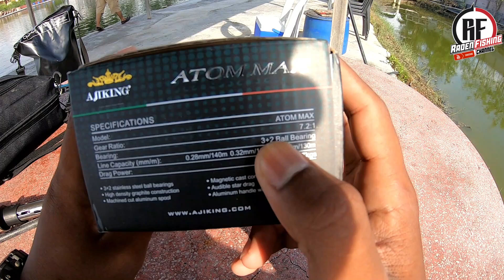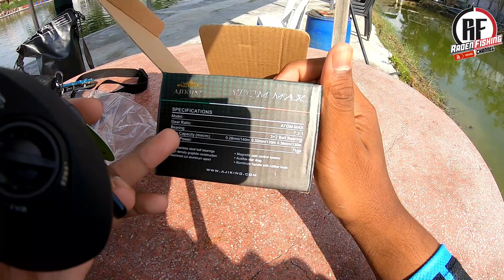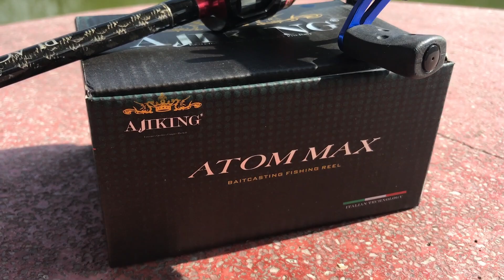REEL MANCING PALING MURAH AKU PERNAH JUMPA [AJIKING ATOM MAX UNBOXING]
[RF Volume 75]